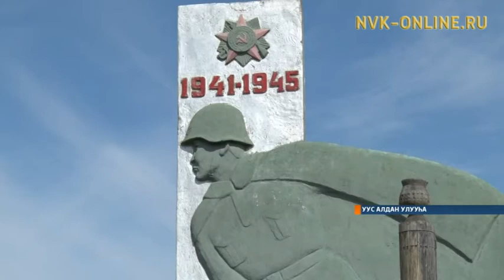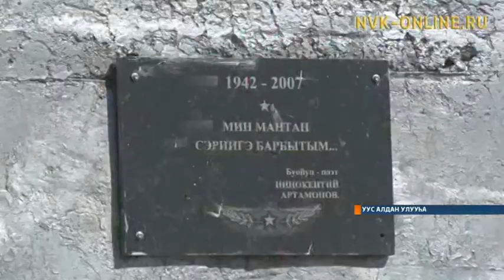Уус Алдан Суоттутугар саҥа оскуола тутуллуоҕа